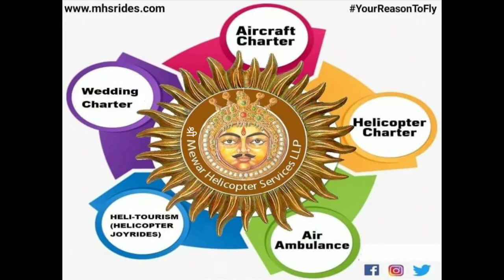Landing at Mewar Helipad Udaipur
A Perfect Landing of a Bell 407 at @mewarhelipad The Flying Machine is Ready to Rock the skies!!
For more Info & Bookings call our team today
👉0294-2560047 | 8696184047